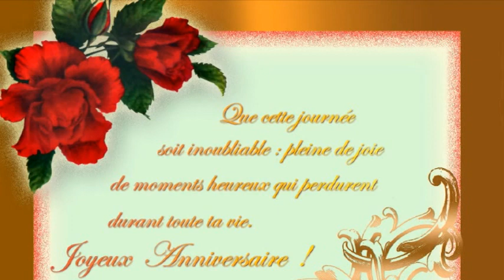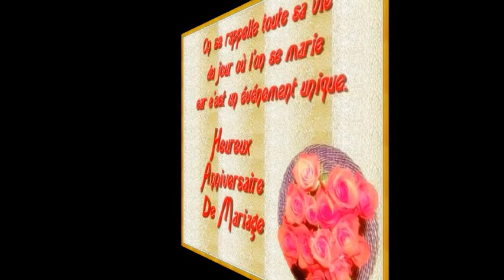Anniversaire de mariage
Que l'amour partagé entre vous continu de briller comme au premier jour ! Joyeux anniversaire de mariage Mr et Mme Taugamoa